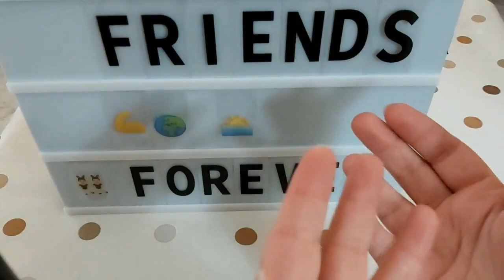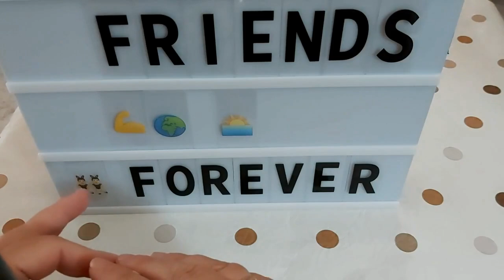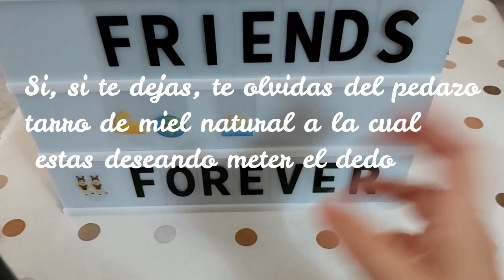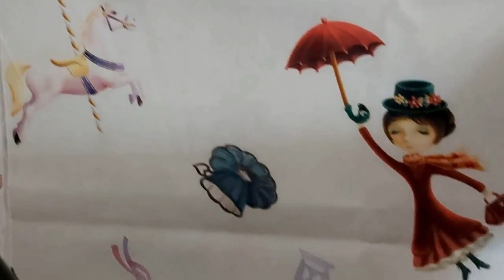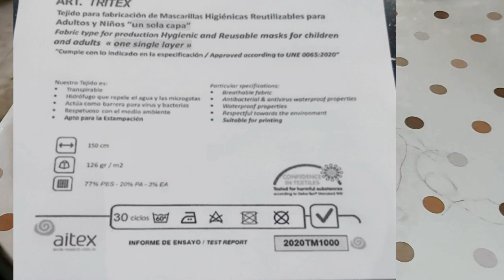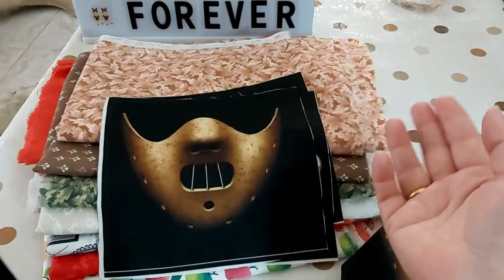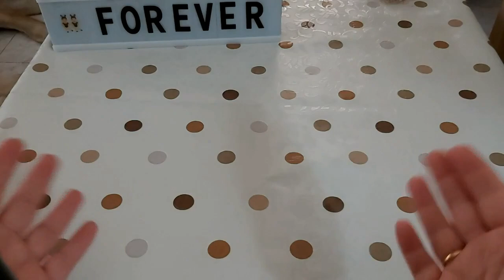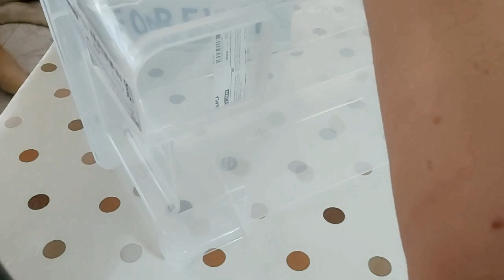🛍Compras costura✂️ accesorios, un día mágico (Paredes, Ikea)